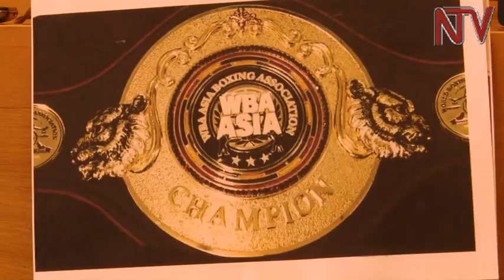Ebikonde: Basajjamivvule ayolekedde Russia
Omubaka wa palamenti owa makindye west  nga era alina akakwate ne ttiimu ya Katwe united , Allan Ssewanyana  ayambalidde omukulembeze wekibiina ekiddukanya omuzannyo gwomupiira mu ggwanga moses magogo. Sewanyana aliko okwemulugunya kwawereza mu kibiina ekiddukanya omuzannyo gwomupiira mu nsi yonna ekya FIFA  nga alanga magogo okuvoola amatteeka agafuga omuzannyo gwomupiira agensi yonna. Ssewanyana agamba nti waliwo tikiti ekibiina kya FIFA zekyawereza mu ggwanga mu 2014 kyoka magogo nazikwata nga bwalaba. Kyoka FUFA efulumiza ekiwandiiko nga eraga nga bino byona bwebigenderedwamu okwonoona erinnya lyabakulembera omupiira mu ggwanga , nabantu abagala okwenoonyeza ebyabwe .